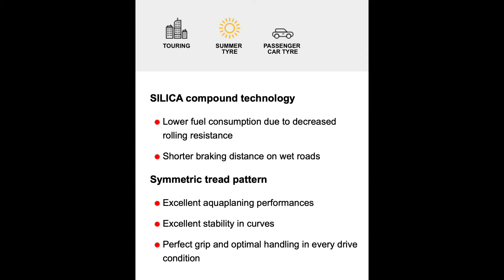Anvelope vara TIGAR TOURING - AnveloSHOP.ro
TIGAR TOURING sunt anvelope vara ce garanteaza un raport calitate-pret optim. Aceste anvelope de vara sunt produse dintr-un cauciuc performant, special destinat cauciucurilor de vara pentru a asigura o aderenta optima in sezonul cald, dar si o rezistenta sporita la uzura.